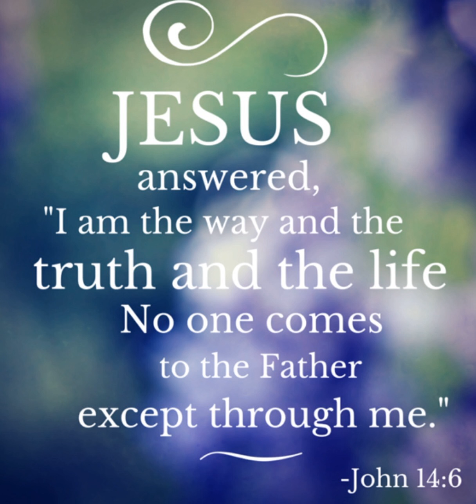Sis. Joy - I am not satisfied